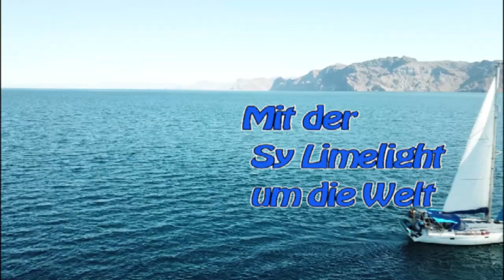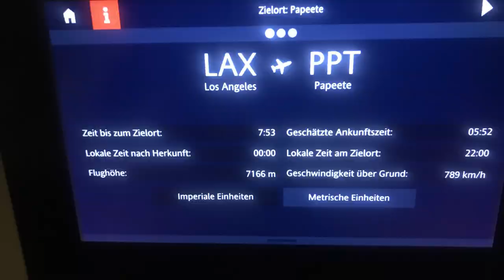SY Limelight #110 Rückreise in die Südsee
Es geht zurück in die Südsee.
Von Hannover nach Paris und weiter mit Zwischenlandung in LA nach Papeete auf Tahiti.
Dort gibt es beim Weiterflug nach Hiva OA einige Probleme.
Nach 4 Tagen ist es geschafft und wir sind endlich wieder bei der Limelight.
Viel Spass beim Schauen. Wir freuen uns auf eure Kommentare.

Anette & Michael

0:00 Intro
00:50 Auf gehts zurück in die Südsee
01:43 Es gibt Probleme
04:57 Rundfahrt Tahiti
07:20 Es geht weiter zu den Gambier Inseln
10:30 Abspann